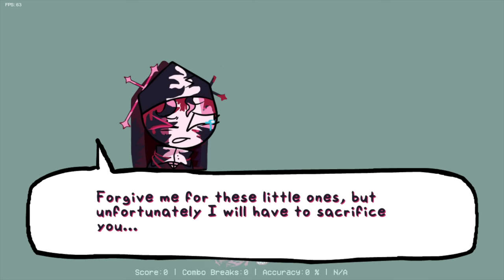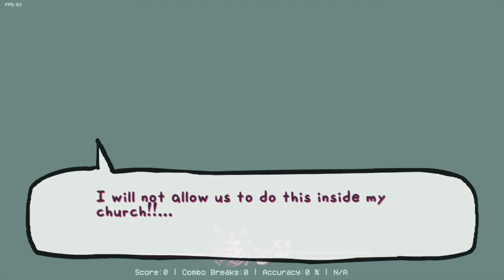FRIDAY NIGHT FUNKIN' mod EVIL SKID n PUMP vs SARVENTE, FULL WEEK! (Remastered Sprites + Download!)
This mod is based on an alternate universe to Corruption after Deathmatch, after Daddy Dearest left Boyfriend seriously injured to prevent him from uncorrupting.

here we have the FULL WEEK of the first week of this project! the sprites were remastered and fixed, but the Daemonophobia ones were kept to avoid spoilers, the songs were slightly modified, the charts were changed for a bit.

be patient, the project is being worked on by few people, but we will try to bring the sequels as quickly as possible. because this project is putting a lot of effort.

Louis - Corrupted Daddy Icons.

My Discord Server (if you want you can enter to know about the news but don't expect much from the server, not many people talk there).

the description will be updated when the premiere ends.

some sprites were edited and removed to prevent problems.